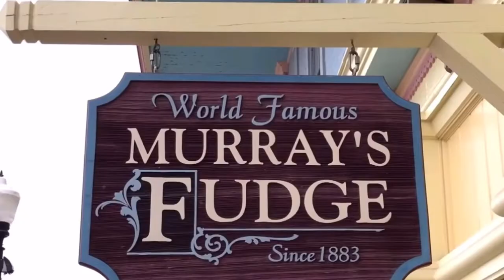Mackinac island | what are the things we can do | never miss this video